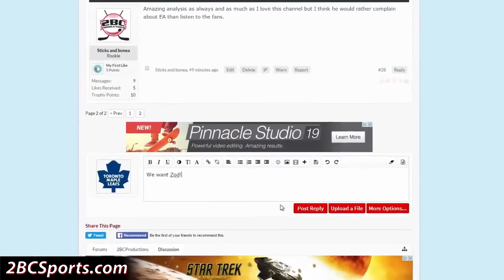MLB The Show 16 - Online Game ep. 1